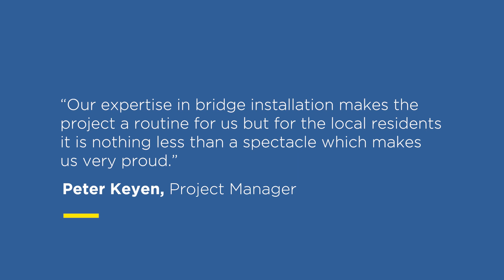Howwedoit - Installation of Bridges on the Albert Canal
Sarens is an undisputed expert in Bridge installations, and nowhere is that more apparent than in Antwerp. Since the 1980’s, where one of our first bridge installations crossing the Albert canal involved a 1.400T, 90m long bridge, we have continued to serve the city with our famous expertise. Since just 2018 we have been trusted to install 30 bridges on the Albert Canal!

Featured here is one of a series of 5 bridges that Sarens was commissioned to install by our client Buyck. Each one was 128m in length and weighed 1.100T, and posed a series of challenges around transport and installation. For any such project, planning is critical. In this case the Sarens team addressed the width of the locks and low-lying bridges that needed to be navigated on the transport route.

To complete the project the bridge was loaded onto a Sarens’ Barge using SPMTs and then jacked into position using the Sarens newest climbing system, the CS350. This tool, developed 100% in-house, enables loads to be raised up to 6m without need for bracing, and provided Sarens with the perfect solution for these installations.

Sarens’ capability and success in the world of bridges is summed up perfectly by our Project Manager of the recent installations on the Albert Canal, Peter Keyen - “Our expertise in bridge installation has been built up over many years spent listening to and understanding our clients' requirements and challenges.”